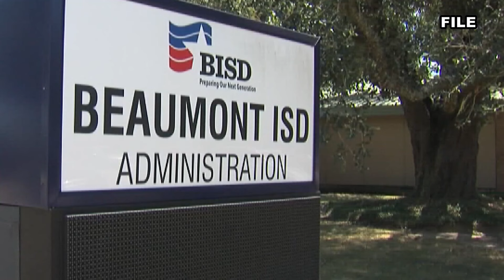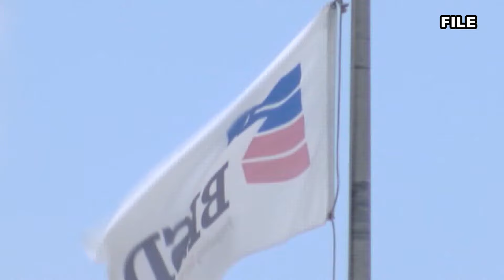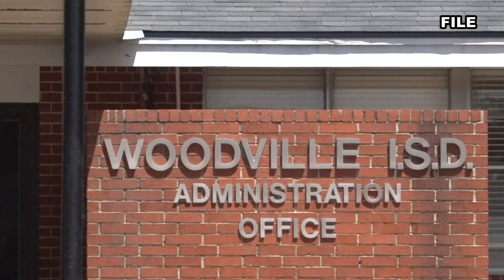Beaumont ISD looking into adding Yondr pouches to cellphone policy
District leaders say the policy states that students caught with a phone can either turn it in with a $15 fee or be suspended or sent to an alternative classroom.